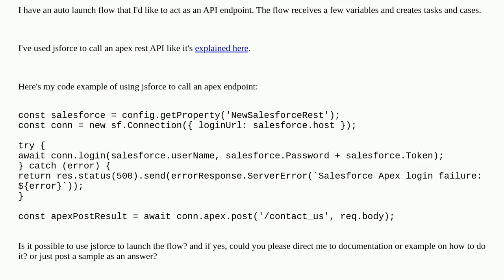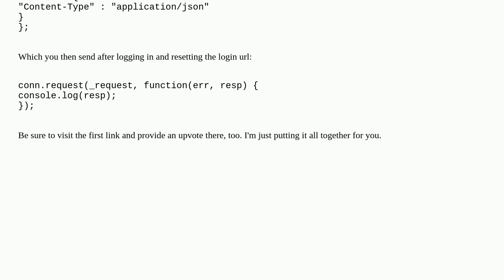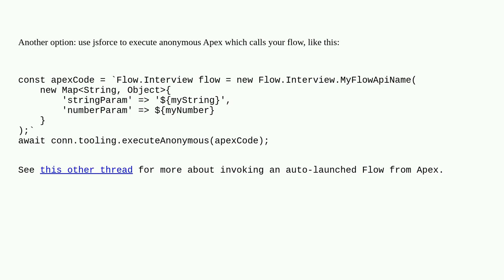Salesforce: Can I use jsforce to launch/invoke a lightning flow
Can I use jsforce to launch/invoke a lightning flow

A special thanks goes out to the awesome community

  rest-api jsforce visual-workflow